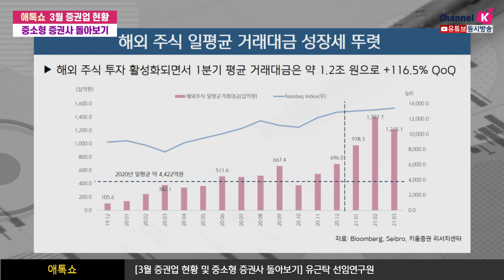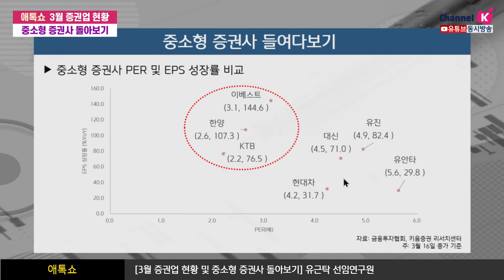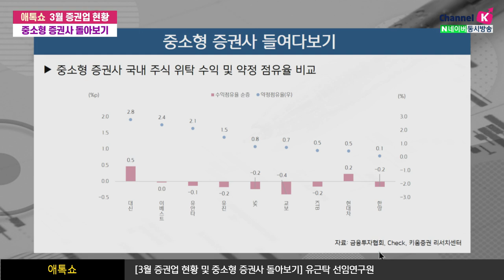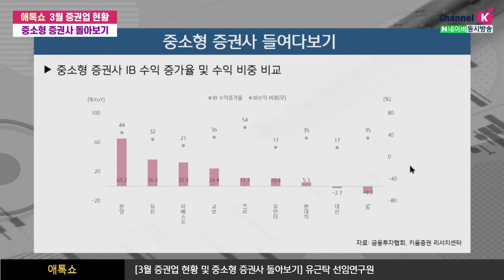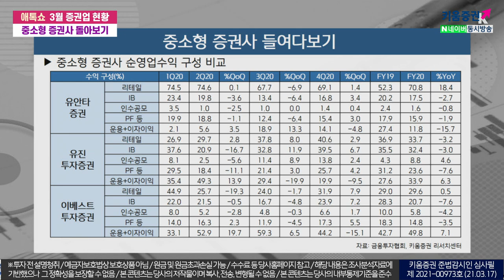3월 증권업 현황 및 중소형 증권사 돌아보기(애톡쇼.주식투자/21.03.17)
최근 거래대금은 1월 정점을 기록하고 감소
미국 국채 장기금리 상승 추세가 주식시장에
최근 부정적인 영향을 미치면서 거래대금도
감소한 모양을 보임

중소형사 역시 대형 증권사와 같이
리테일, IB 등의 비즈니스를 하고 있음

단, 자본규모의 한계 때문에 리테일 부분을 확대하는 데에는
신용공여 측면이나 여러부분에서 한계가 있음

중소형 증권사 중에서 현시점에서 매력도가 높은 회사는
이베스트투자증권과 한양증권이라고 판단
첫번째로 이익성장률 측면에서 이베스트와 한양의 EPS성장률은
각각 144.6%, 107.3% 증가하면서 상대적으로 높은 증가율을 보임

강병욱&김주연 키움증권 채널K 앵커, 유근탁 키움증권 기업분석팀 선임연구원